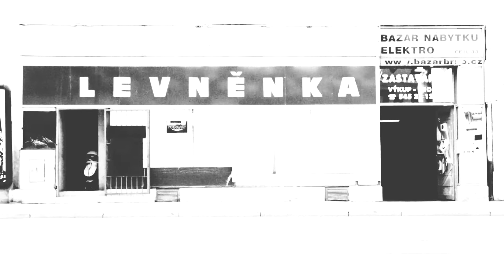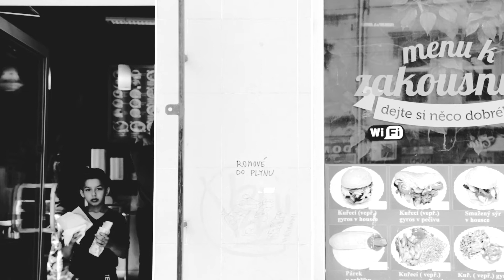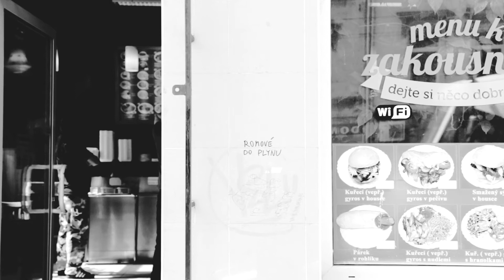EFOPX - Deadline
Trial peace of shit. Tried to create something to fulfill school assignment.

Video: Trial static takes of "Brno Bronx".
Music: Cutted short samples from many multitrack recording of bands I've done. (Mostly folk bands and experimental jazz artists).